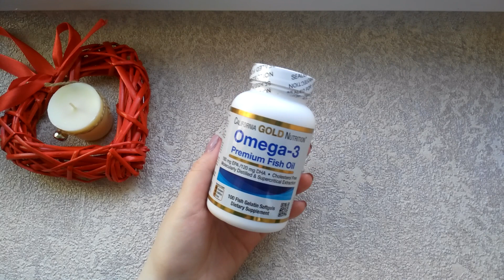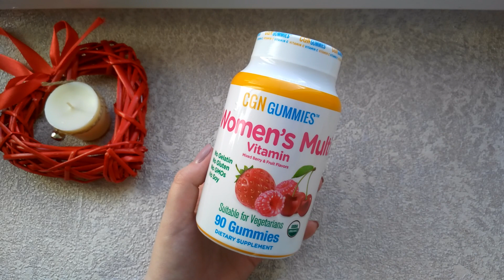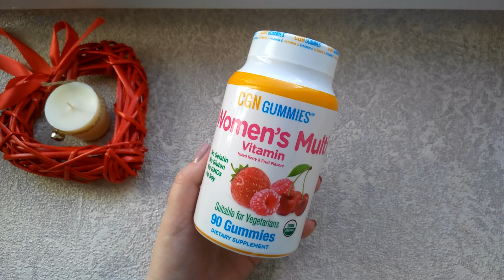НАХОДКИ и РАЗОЧАРОВАНИЯ с IHERB / NEW HAUL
Plus White, Первая система отбеливания за 5 минут, набор для отбеливания из 3 предметов
Giovanni, 2chic, Пенящийся мусс для укладки для придания волосам супер-объема, для тонких и ослабленных волос, Мандарин и масло папайи, 7 унций (207 мл)

Lumineux Oral Essentials, Lumineux, медицинские отбеливающие полоски, по одной для нижней и верхней челюстей

Badger Company, Органический бальзам для губ с розовым грейпфрутом, 0,15 унции (4,2 г) E.L.F. Cosmetics, Палетка для контурирования, 4 оттенка, 0,56 унции (16 г)

E.L.F. Cosmetics, Выравнивающая основа под макияж, Сияющая лаванда, 0.47 fl oz (14 мл)

California Gold Nutrition, Омега-3, рыбий жир высшего качества, 100 желатиновых капсул с рыбьим жиром

California Gold Nutrition, Мультивитамины для женщин в форме жевательных таблеток, без желатина, без глютена, со вкусом органических ягод и фруктов, 90 жевательных таблеток

California Gold Nutrition, Мультивитамины для детей в виде жевательных таблеток, без желатина, без глютена, органические ягоды и фрукты, 60 жевательных таблеток